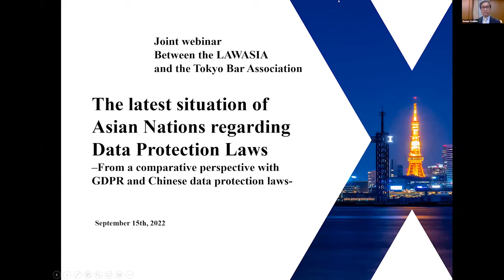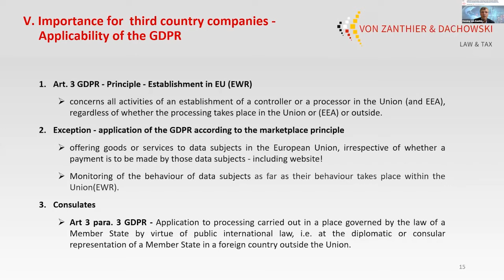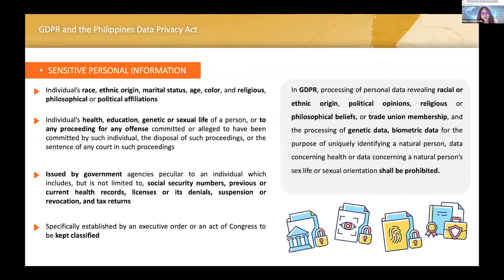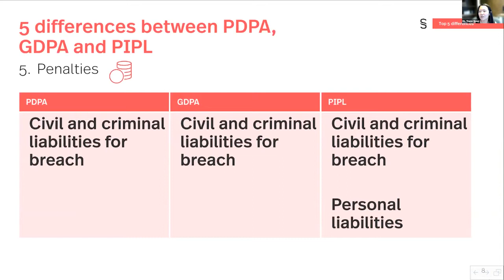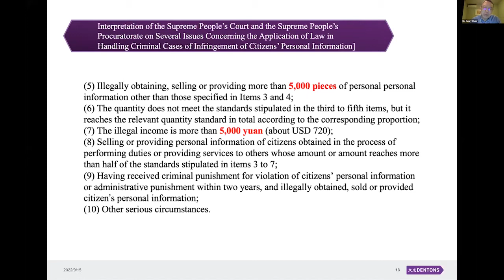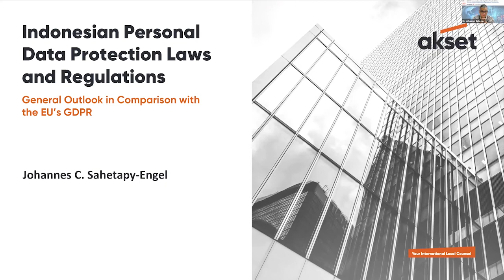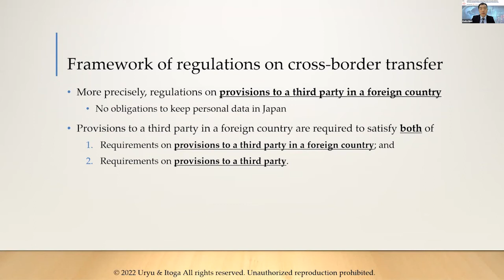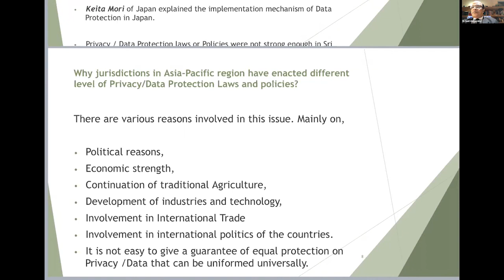220915 The latest situation of Asian Nations regarding Data Protection Laws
In association with the Tokyo Bar Association